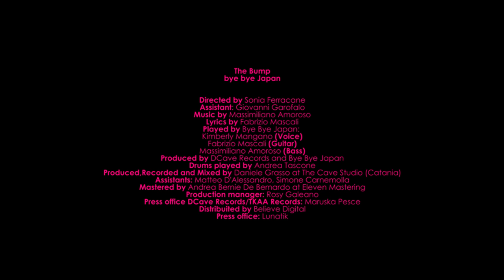Bye Bye Japan - THE BUMP (Official Video)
The Bump
bye bye Japan

Directed by Sonia Ferracane
Assistant: Giovanni Garofalo

Lyrics by Fabrizio Mascali

Played by Bye Bye Japan:
Kimberly Mangano (Voice)
Fabrizio Mascali (Guitar)
Massimiliano Amoroso (Bass)

Produced by DCave Records and Bye Bye Japan

Drums played by Andrea Tascone

Produced, Recorded and Mixed by Daniele Grasso at The Cave Studio (Catania)

Assistants: Matteo D'Alessandro, Simone Carnemolla

Mastered by Andrea Bernie De Bernardo at Eleven Mastering

Production manager: Rosy Galeano

Press office DCave Records/TKAA Records: Maruska Pesce

Distribuited by Believe Digital

Press office: Lunatik

Lyrics:

Walking out, sometimes
walking out of the way
walking out unexpectedly.

Chasing starlight
only sunrise I find.
Chasing starlight
Not the same for me and you.
CRAP!

Followed you
on a path of
fake thrills.

Followed me
crossed the line
took risk.

Never taking me too seriously.

Stumbling on
the bump.
Stumbling on
the bump.

So, I'll buy some of my lies.
Just playing dumb a while.
Just a glimpse of what it comes and dies.

Walking out, sometimes
walking out unexpectedly.